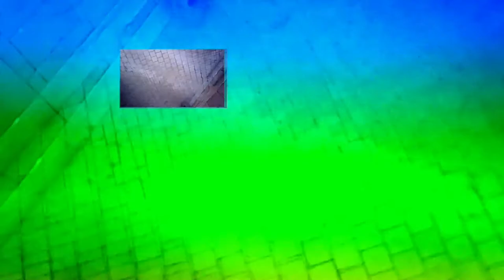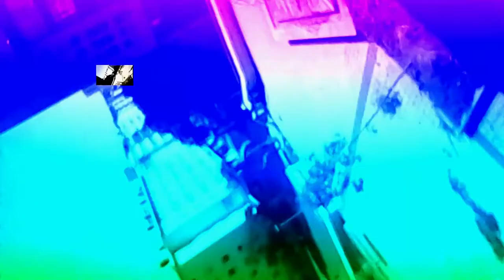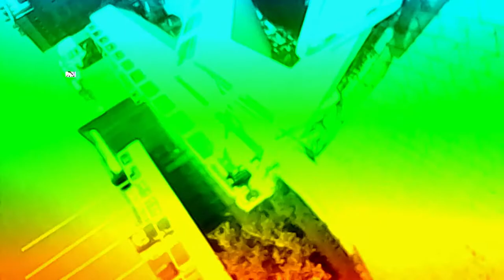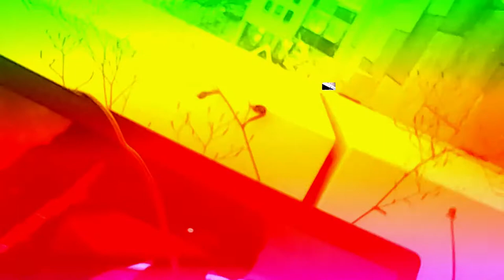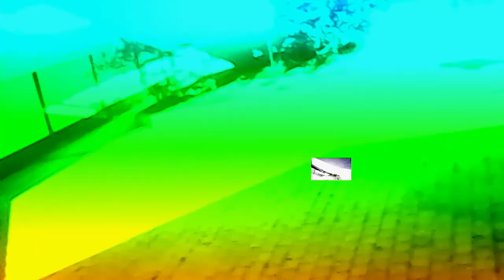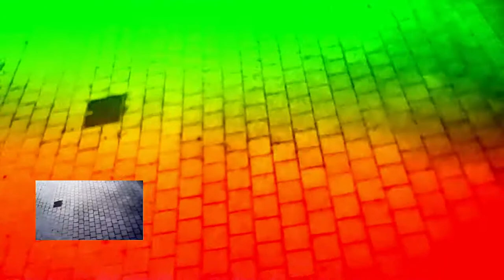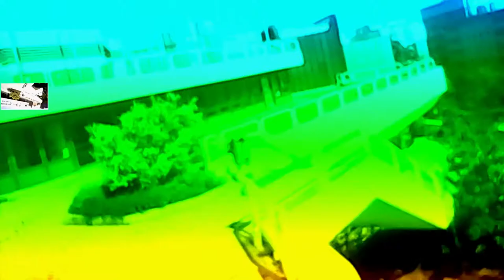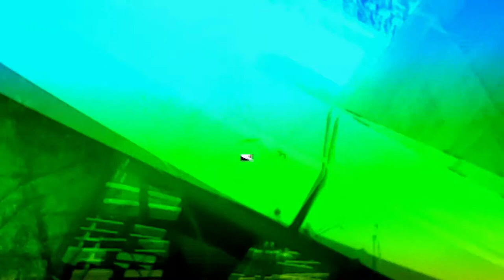Kreativbunter Wahnwitz vom Dach des Kunstmuseums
Die endoskopische Kamera im Einsatz in Ludwigshafen.
Inklusive der 9. Symphonie. Bunt.